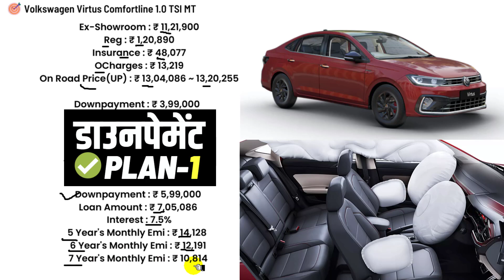2022 Volkswagen Virtus Price | Volkswagen Virtus Comfortline 1.0 MT Onroad price 2022,Loan,Emi,Dp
Volkswagen Virtus Comfortline price 2022. Explained Volkswagen Virtus Comfortline mt bank loan price & Volkswagen Virtus Comfortline downpayment plan with monthly emi.

🙄before buy Volkswagen Virtus janiye finance details & on road price 2022 of new bs6 Volkswagen Virtus Comfortline 1.0 tsi mt.

CONTENT SOURCE OFFICIAL - OWN  &  volkswagen.co.in